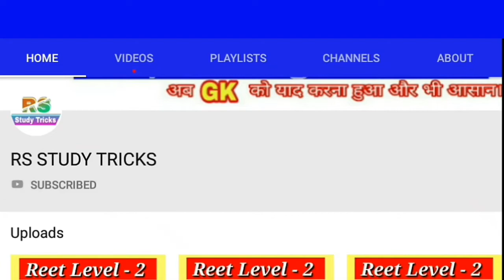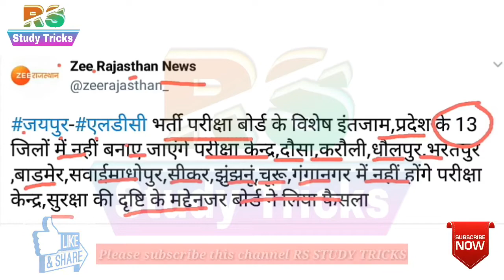LDC परीक्षा का इन जिलों में नही होगा परीक्षा केंद्र। बड़ी खबर। इन जिलों में कराई जाएगी परीक्षा।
RSMSSB RPSC LDC Admit Card 2018 LDC Clerk Grade II Exam Date

RSMSSB LDC Exam date 2018।Latest news। alfabatcal से जाने अपनी परीक्षा कब है ।cut off 2018।